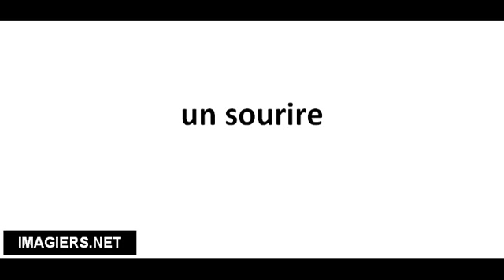Richtig Aussprechen # un sourire